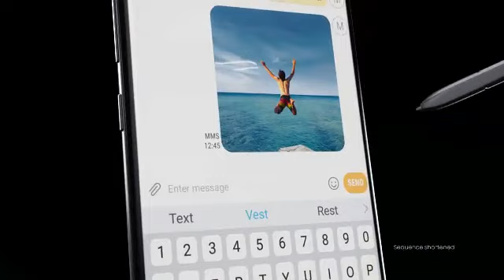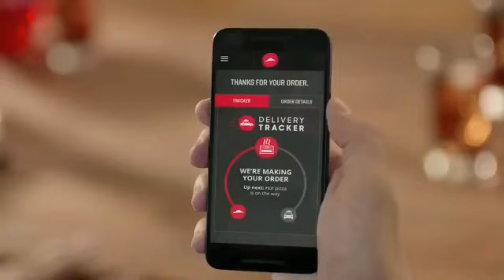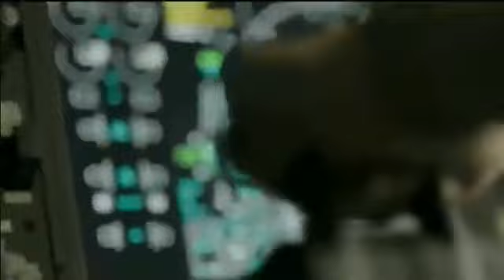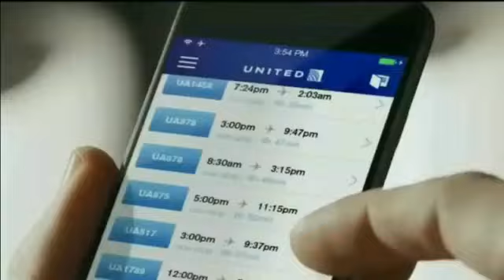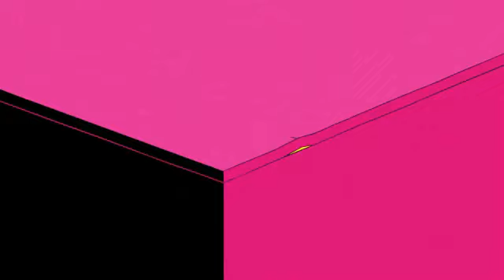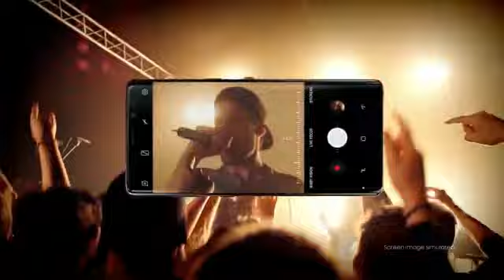CNXD Continuities (October 2017, part 4)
CNXD Continuities from 13 October to 16 October 2017